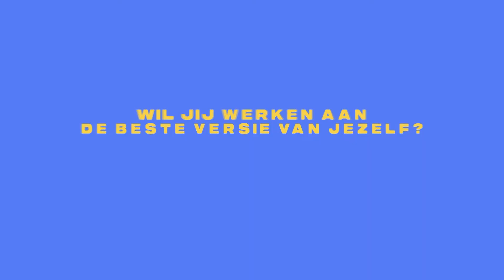Judo heeft ROY MEYER gered!🥋 3 tips hoe jij het beste uit jezelf haalt | Project Comeback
Judo haalt al het beste in Roy naar boven. Het houdt hem positief en geeft een goed gevoel. Wil jij ook een comeback maken? Bekijk de video en leer van judoka Roy Meyer tijdens Project Comeback!

Wie is Roymeyer?

Topjudoka Roy Meyer deelt graag zijn passie en extreme gedrevenheid voor de sport. Hij motiveert graag anderen met zijn positieve kijk op het leven. "Hoe vervelend een situatie ook lijkt, als je je eigen gedrag aanpast dan kun je jouw situatie veranderen. Jij hebt zelf sterke invloed. ” Welke tips heeft Roy voor jou nog meer in petto?

Ontdek het in deze video en doe samen met hem en andere topsporters mee aan projectcomeback. Kom sterker terug na tegenslag sterkernategenslag.

Klik op het belletje om notificaties te ontvangen ;)

Werk samen met topsporters aan jouw eigen comeback! Schrijf je snel in op onze website voor diverse life skill-sessies, work-outs en nog veel meer. Volg nu onze Instagram en houd het kanaal in de gaten voor o.a. Instagram live sessies met Virgil en Shanice van de Sanden